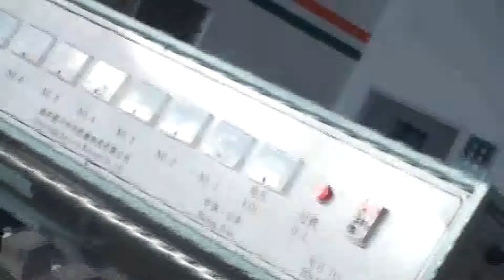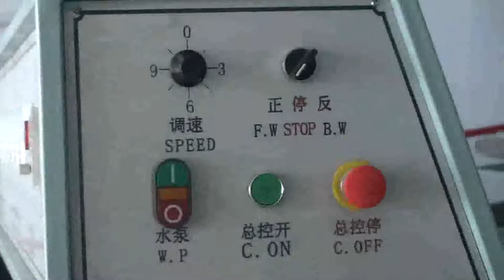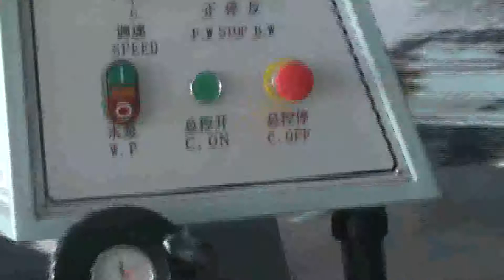ZXM-A322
glass grinding machine
glass grinding machine price
portable glass edge grinding and polishing machine
glass edge grinding and polishing machine
glass edge grinding machine
portable glass grinding machine
glass grinder machine
glass edge grinder machine
glass machine price
disposable glass machine price
disposable glass machine
machine glass
glass polishing machine
glass edge polishing machine
glass making machine
glass edge making machine
glass edging machine
glass edging machine price
machine to make glass edges
glass processing machine
small glass machine
small glass edging machine
small glass grinding machine
mini
Pls contact
Sunny Sun (Sales Manager)
Linyi All-need Machinery Co.,Ltd
ADD: Luozhuang Area,Linyi City,Shandong Province,China.